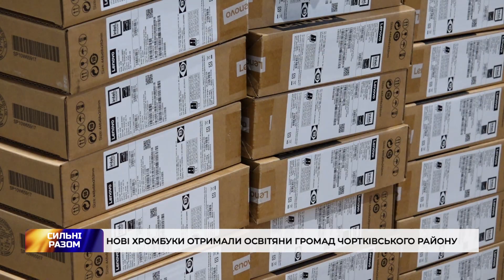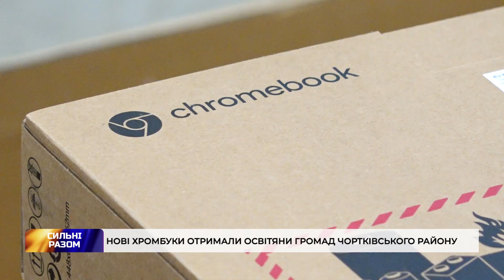Нові хромбуки отримали освітяни громад Чортківського району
Понад 500 ноутбуків від компанії Гугл отримали освітяни області. Роблять це у межах державної програми "Ноутбук кожному вчителю". Більше - дивіться у сюжеті